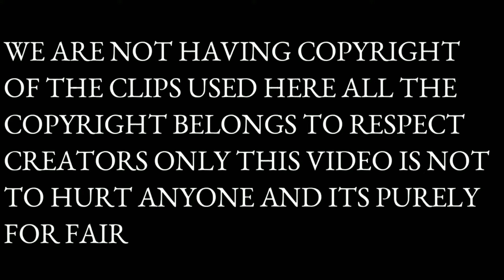Holi Celebration programme Vlogs of LAND STAR ENGLISH SCHOOL 2080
This is a Holi celebration  programme  video organized by LAND STAR ENGLISH SCHOOL Lamjung at 9th Chaitra 2080.

Video Credits :
Cameraman: Sujan KB
Video Edits: Sujan KB

We do upload all videos in this channel with full copyright of ourselves or provided by different owners officially.